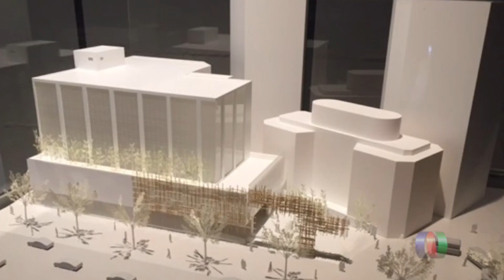Festival do Japão_19º (Japan House)